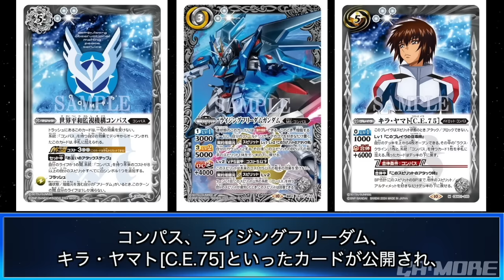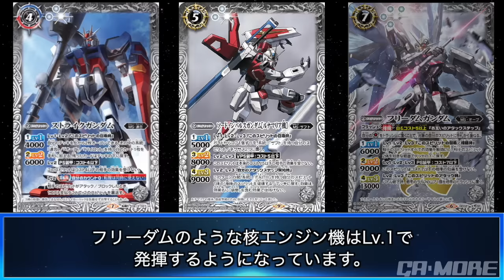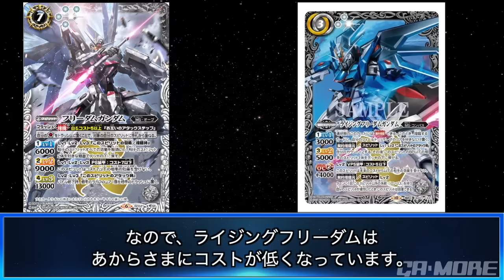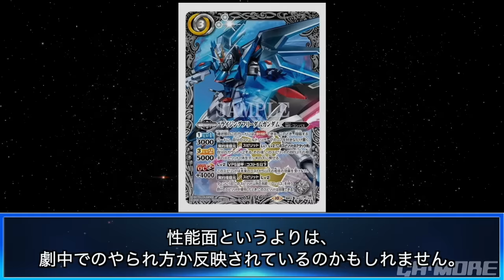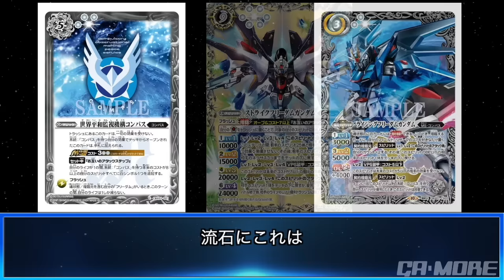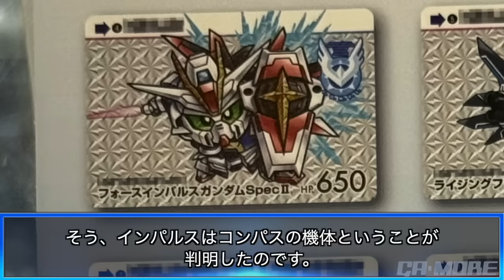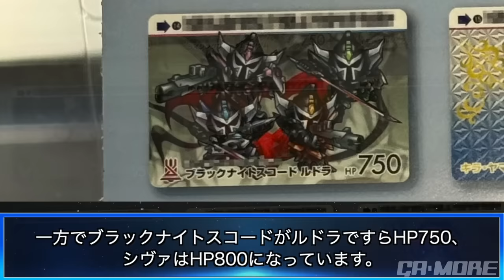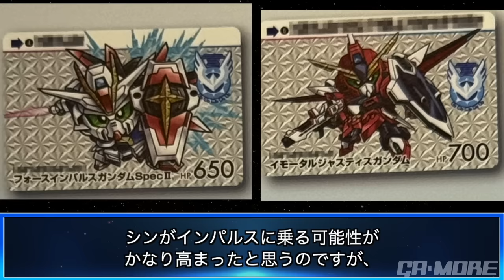最新情報から各機体の性能とパイロットが見えてきました【機動戦士ガンダムSEED FREEDOM考察】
インパルスってもしこの流れでシンが乗るなら冒頭だけなんじゃないでしょうか？流石にデスティニーは出ると思うものの、「運命に抗う」って考えると、似ている機体であっても違う機体名な気がする・・・

なぜキラの信念は揺らいだのか？歌詞から判明した内容とは？新情報を徹底考察【ガンダムSEED FREEDOM】

未来の話なのにおかしな事になっている理由とは？劇場版SEEDの第一弾PVを徹底解説【劇場版 機動戦士ガンダムSEED FREEDOM】

ストフリが!?シンが!?劇場版はまさかの展開・・・最新情報まとめ【機動戦士ガンダムSEED ignited】

【中立国が生み出した最悪の兵器】MVF-X08 エクリプスガンダム【機動戦士ガンダムSEED ECLIPSE】

月刊ガンダムエース2021年9月号
G GENERATIONシリーズ
スーパーロボット大戦シリーズ